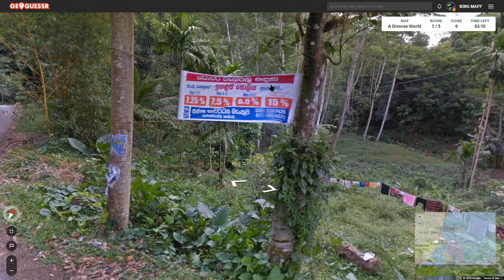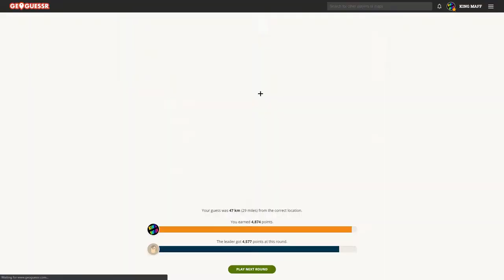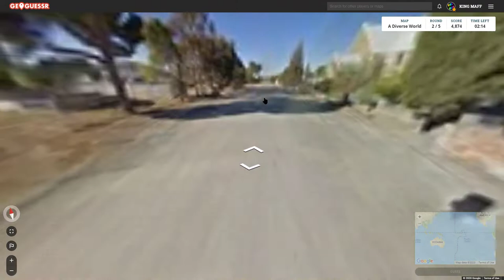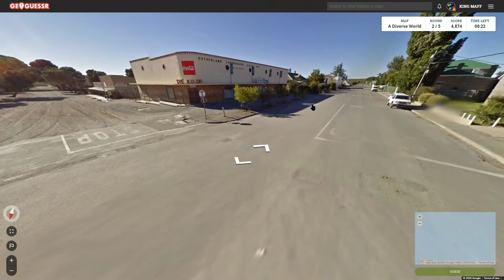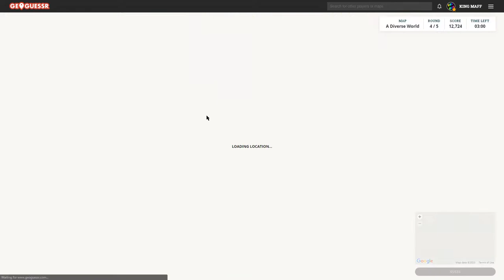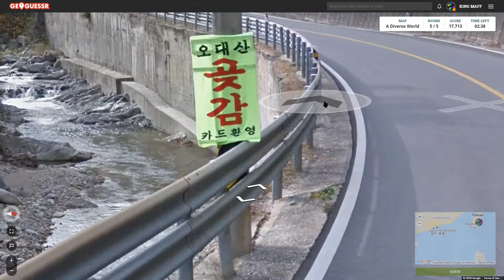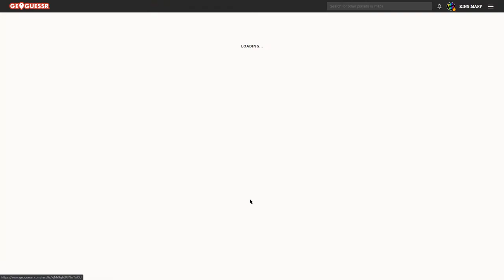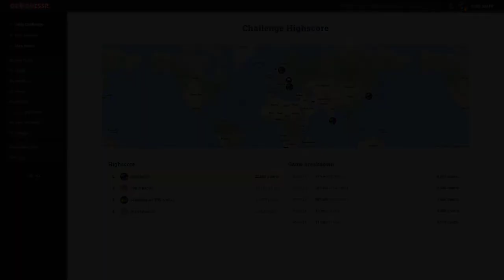Geoguessr - HERO TO ZERO, BACK TO HERO!!!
We fluctuate so much when we play this game
good days followed by some real bad days
I dont get it...lol

Well, time to lose Mondays video lol